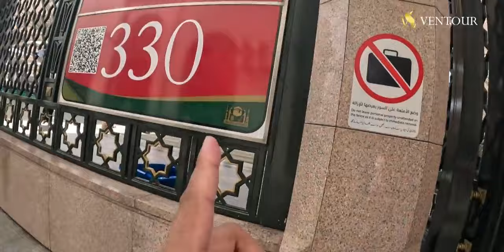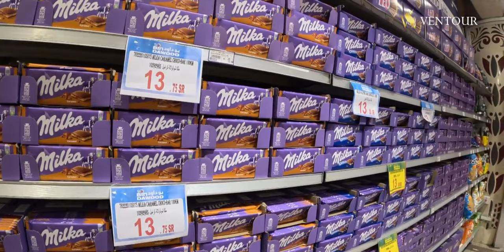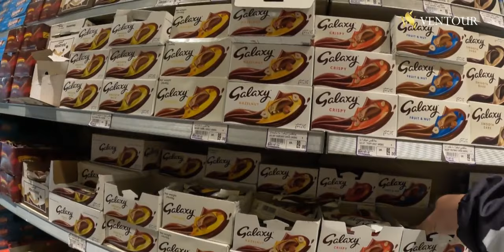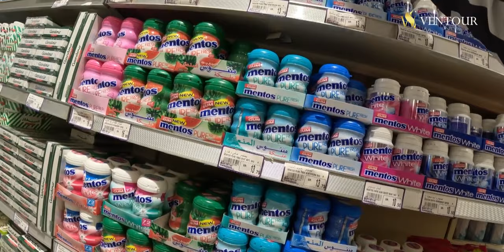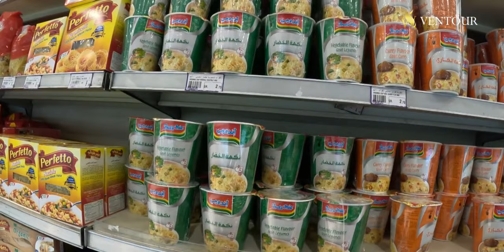WA :081999703500 , BIN DAWOOD, REVIEW TEMPAT BELANJA OLEH OLEH TERMURAH DI MADINAH 😍🛍️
PT Ventura Semesta Wisata adalah badan perjalanan wisata yang mengedepankan pelayanan yang terbaik, fasilitas yang sangat baik dan program-program yang berkualitas sehingga perjalanan Anda lebih bermakna.

Sesuai dengan tagline kami “ Pergi Umrah Tanpa menunggu Lama”, Ventour menjaga amanah untuk membantu umat muslim seluruh indonesia agar dapat menjalankan ibadah dengan baik dan lancar.

untuk informasi lebih lanjut langsung kontak :
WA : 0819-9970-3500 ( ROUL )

umroh,
ventour,
ventour umroh,
ventour travel,
umroh murah,
umroh ramadhan,
travel umroh,
ventour travel surabaya,
ventour travel kediri,
ventour travel tulungagung,
travel haji,
ventour travel jombang,
ventour travel blitar,
ventour travel nganjuk,
ventour umroh kediri,
ventour umroh blitar,
ventour umroh tulungagung,
ventour travel madiun,
ventour travel pare kediri,
ventour umroh surabaya,
umroh romadhon,
travel umroh murah,
travel umroh terbaik,